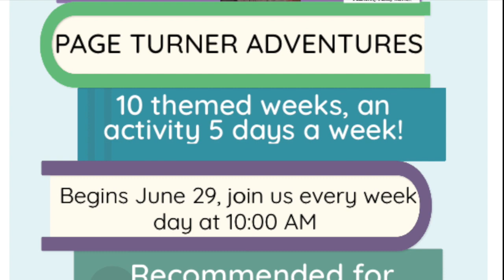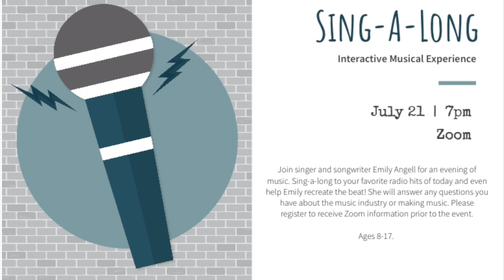LVLSummer2020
Spend your virtual summer with Locust Valley Library!
In this video: details about our summer reading program for children and teens; all of our summer programs for children and teens; teen volunteer opportunities. Join us!